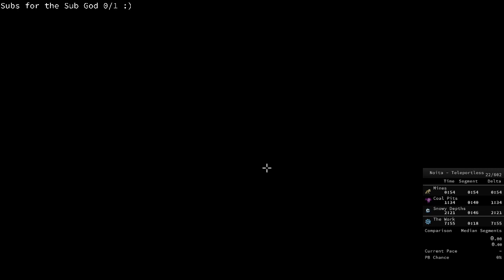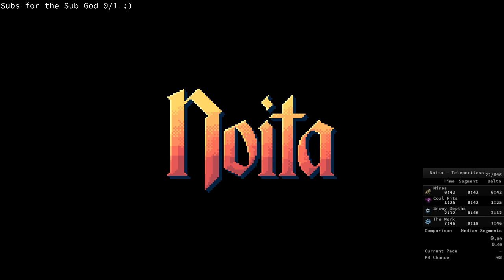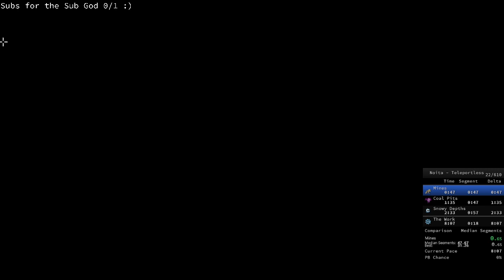Noita Speedruns #39 Stunned